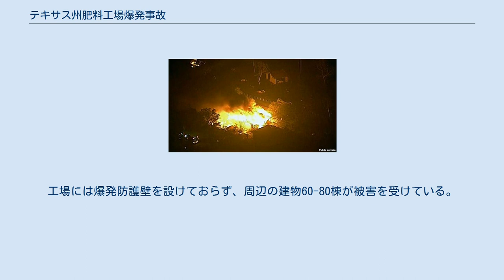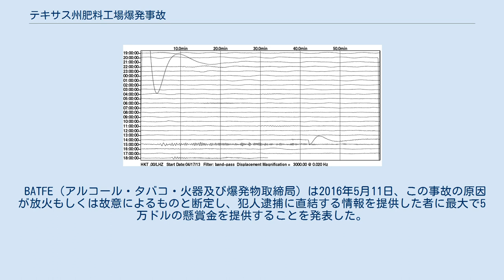テキサス州肥料工場爆発事故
テキサス州肥料工場爆発事故（テキサスしゅうひりょうこうじょうばくはつじこ）は、2013年4月17日午後7時50分（現地時間、日本時間では18日午前9時50分）、アメリカ合衆国テキサス州マクレナン郡ウエストで発生した大規模爆発である。
 現場は郡庁所在地ウェーコの北30km、ダラス南方約130kmに位置する化学肥料会社ウエスト・ファーティライザーの工場。
 近くの集合住宅・学校・高齢者施設などが炎上したり損壊したりし、多数の死傷者が出た。
住民約2800人の半数に退避勧告が出され、工場火災は18日未明も続いた。
事故現場には30メートルにも及ぶ巨大なクレーターが形成され、市警察は「工業事故であること以外を示す材料はないが、念のため事件として対応している」と会見で語った。
 アメリカ地質調査所によると、爆発によってマグニチュード2.1の地震が発生した。
爆発音は数十km離れた場所でも聞こえたといわれる。
トミー・ムスカ町長はCNNの取材に「核爆発のようなキノコ雲が見えた」と語った。
　 テキサス州当局では4月19日には捜索活動をほぼ終了、14名の死亡を確認、約200名が負傷したことを明らかにしている。
工場を操業していたウエスト・ファーティライザーは2012年の時点で270tの硝酸アンモニウムを保管していた。
工場には爆発防護壁を設けておらず、周辺の建物60-80棟が被害を受けている。
 最終的には死者15名、300名以上の負傷者を出す大惨事となった。
 BATFE（アルコール・タバコ・火器及び爆発物取締局）は2016年5月11日、この事故の原因が放火もしくは故意によるものと断定し、犯人逮捕に直結する情報を提供した者に最大で5万ドルの懸賞金を提供することを発表した。
 2016年1月に発表された、米国化学物質安全委員会(CSB)の最終事故調査報告書によれば、貯蔵されていた270トンの硝酸アンモニウムのうち、実際に爆発したのは約30トンであり、TNT爆薬に対する相対爆発力は42%であることから、爆発力はTNT換算で12.5トンであったとしている 。
 228km南東のHockleyで観測された、爆発による地震波